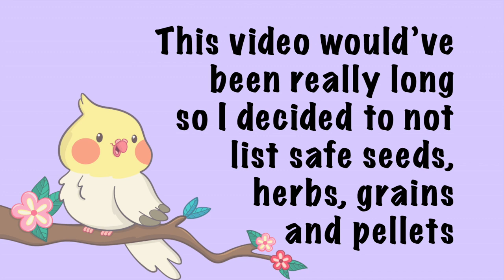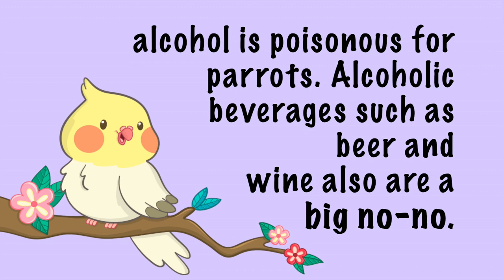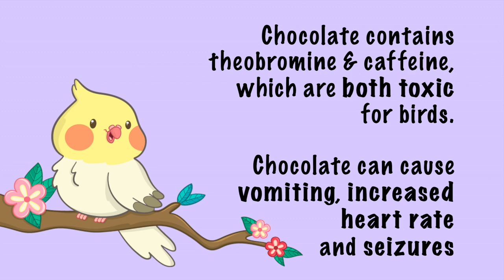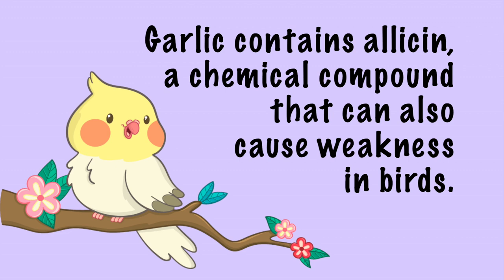🥦 Safe and Unsafe Parrot Food I Parrot Kitchen 🍑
Please read below to better understand why a healthy diet is very important in a parrot’s life. Without a varied diet, most parrot illnesses start showing up such as liver and kidney failure, obesity and heart disease.

This video would’ve been really long so I decided to not list safe seeds, herbs, cooked grains and other miscellaneous foods. (Like safe flowers & pellets)

With a healthy died, early onset of diseases can be preventable! You just need to know how to feed your bird a varied diet! Try aiming for a 60% diet that is mostly vegetables but try aiming for more. Although there are safe fruits that I have listed, please be cautious since they’re high in sugar. Additionally, parrots should be on a good quality pelleted diet. Pellets are a great way to fill in the nutritional gaps with picky eaters.

Foods to NEVER Give Parrots:

There are certain foods that you should never give to your parrots. Although not technically a food, alcohol is poisonous food for parrots. Alcoholic beverages such as beer and wine also are a big no-no. Onion and garlic are also toxic to parrots. They can irritate the lining of you parrot mouth, esophagus and crop. Please remove the pits inside fruits. They have small amounts of cyanide compounds Chocolate contains theobromine and caffeine which are both toxic for birds. Caffeine can increase the heart rate of parrots causing arrhythmias and hyperactivity. This can result in cardiac arrest in birds. Avocados contain a chemical called pepsin and birds have shown to have issues breathing and balancing once this fruit is offered. Raw, dry beans are poisonous for parrots as it contains hemagglutinin, which is toxic to parrots.

Foods You Should Be CAUSTIOUS if Offering to Your Parrot:

Mushrooms tend to be a tricky one for everyone. Certain raw mushrooms have caused digestive problems in some birds. Its best avoided. Certain vegetables, like asparagus, can upset your parrot’s stomach. Stay away from eggplants and tomatoes. Although lettuce is fine, do not feed iceberg lettuce. They have no nutritional value. Parsley is also a vegetable that has caused a lot of debate in the bird community. Just be cautious if its something you want to offer to your birds. Although not toxic, parrots are lactose intolerant, which is found in milk and other dairy products. This also means that offering cheese, yogurt and certain baked goods should be avoided. Also, fruits that are very citrusy should be offered sparingly.

Software Used:
iMovie

Hey! My name is Fatma. I keep it simple on this channel and do casual videos about parrots. I absolutely love getting ideas from you guys so please always tell me what kind of videos you want to see in the comments.

For urgent Budgie care or health questions, please consult your veterinarian. It is important that you do not rely solely on following online advice. I am not a professional veterinarian and cannot diagnose your budgies ailment or provide medical care for them. Thank you for understanding! :)